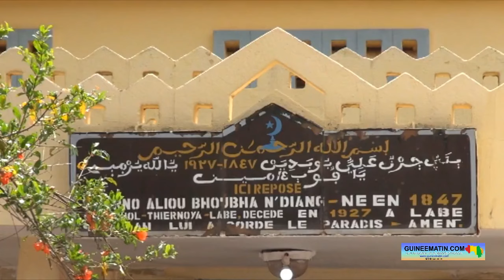🔴 Labé : suivez quelques cantiques, après la prière de vendredi dans la grande mosquée